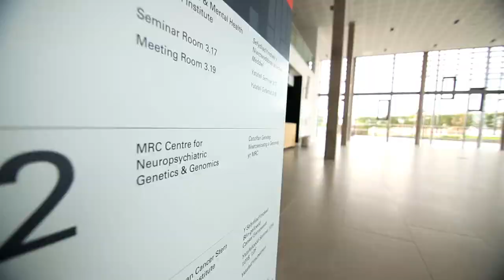Introducing the MRC Centre for Neuropsychiatric Genetics and Genomics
A video to celebrate the five-year-anniversary of Cardiff University's MRC Centre for Neuropsychiatric Genetics and Genomics, which highlights its world-leading research to date. This milestone coincides with the 100-year-anniversary of the Medical Research Council.